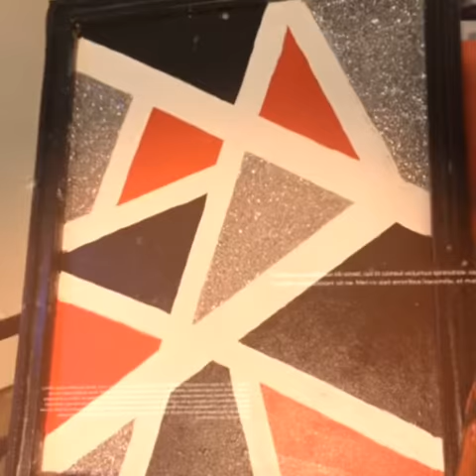Abstract Geometric Canvas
Finished project!
Repurposed an old canvas. First-timer and it turned out pretty!
Products: backside of an old canvas
Acrylic paint: grey, white, black and red
Glitter: silver glitter